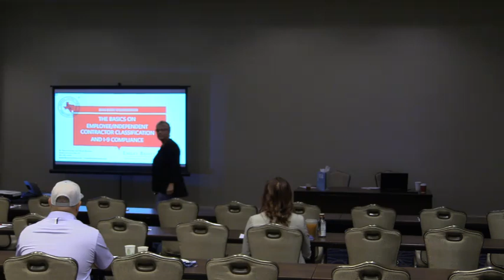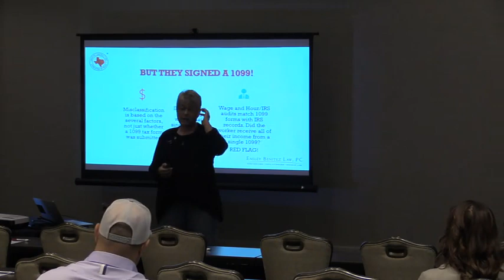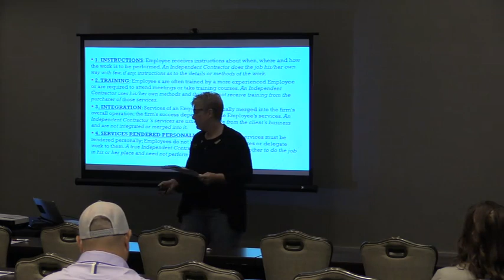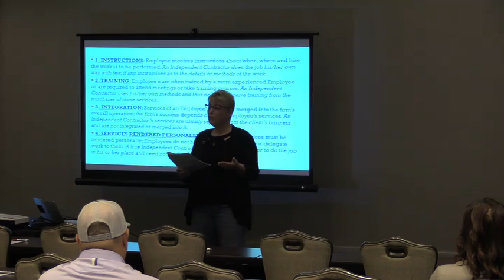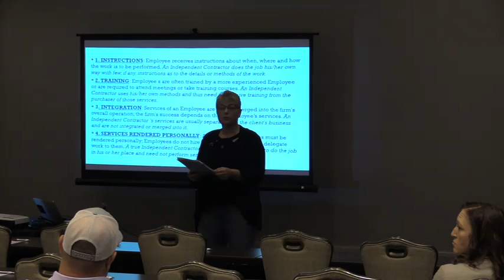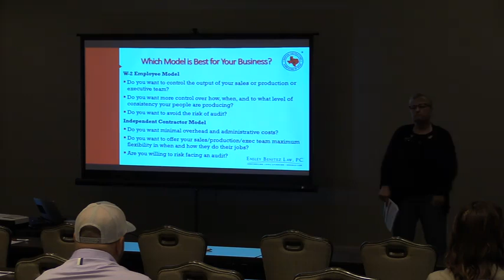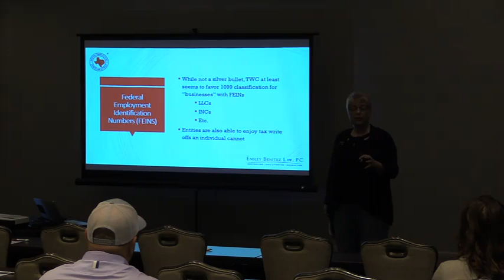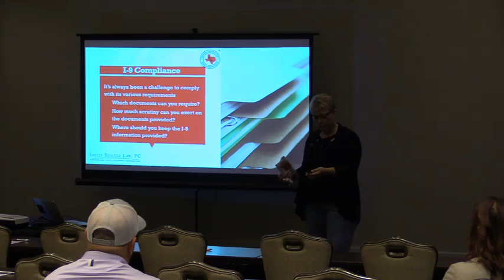Navigating W2 vs. 1099: Key Legal Insights from Karen Ensley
Join legal expert Karen Ensley from Ensley Benitez Law, PC, and an esteemed member of RCAT, as she navigates the complex landscape of W2 vs. 1099 classifications.

In this insightful presentation, Karen covers the essential basics of employee and independent contractor distinctions, including what triggers an audit, who might audit your business, and how to ensure compliance with the Texas Workforce Commission, Department of Labor, and EEOC guidelines.
Wondering how these guidelines impact your business operations?